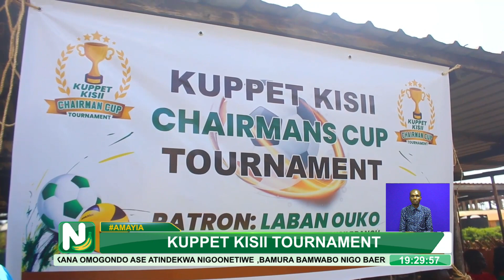Kisii KUPPET Volleyball Tournment